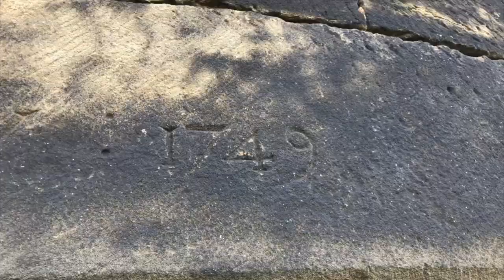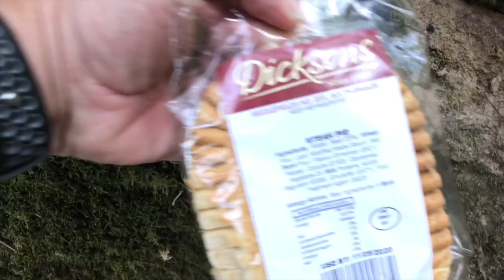A SHORT RIVER WANDER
WALKING HIKING RIVER WOODLAND A SHORT WANDER ALONG THE SAME RIVER ONLY ON THE OTHER SIDE THIS TIME. GATHERING THOUGHTS, REFLECTING, WALKING REALLY HELPS. ALL DONE TO LOCKDOWN RULES. SORRY ABOUT NOT REPLYING TO COMMENTS THEY ARE GREATLY APPRECIATED..